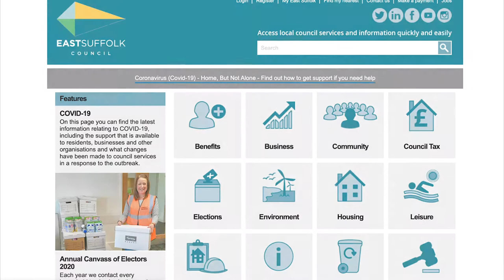Wasp Spider Continues to Spread Across the UK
Exotic spider species seen when wild grasses allowed to grow.

East Suffolk Council chose 40 spots across the district in June to ‘rewild’ – where grasses would be left to grow longer to help encourage pollinators and other wildlife. Within weeks, bugs, birds and insects have been enjoying their new homes.

Long grass areas allow pollinators to thrive without being threatened by pesticides. It turns the areas into mini-nature reserves.

One of the most striking outcomes has been the exotic-looking wasp spider. They are used to the sunny climates of continental Europe, so this is an indicator of climate change and the warmer temperatures being experienced in this country. They have only made the journey to the southern shores of the UK in recent years and now appears to be making a presence in Suffolk.

The wasp spider is visually pleasing and very large. They are common in continental Europe and quite recent in arrival to the south coast. Female wasp spiders are around the size of a 2p piece, with body marking resembling those of wasps and bees. But while they can bite, the creatures are not poisonous. The males, which are far smaller and brown, are often eaten by the females after mating. It builds large orb webs in grassland and heathland and attaches its silk egg-sacs to the grasses.

The 40 areas of public space across East Suffolk that’s been let to grow wild has already proved popular amongst the public. Feedback has been excellent and people are really on board to help wildlife. In fact, they are expecting over 100 sites over the next year.
People have engaged with nature during the coronavirus lockdown and it’s promising that people are really starting to appreciate it in their own community or garden.

If you let your lawn grow, no doubt you will notice all sorts of wildlife start to emerge - crickets, butterflies, pollinators and bird life.

Let's rewild the land and ourselves.

References

Devoured male wasp spider

Egg sacs